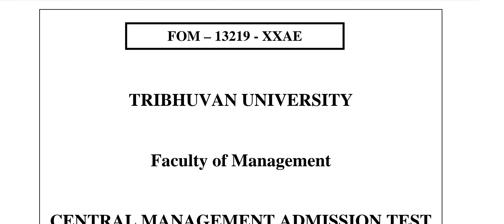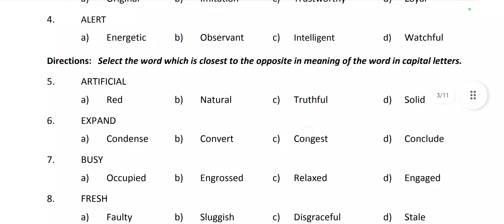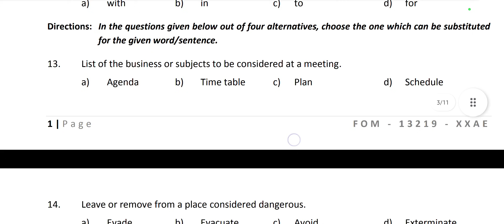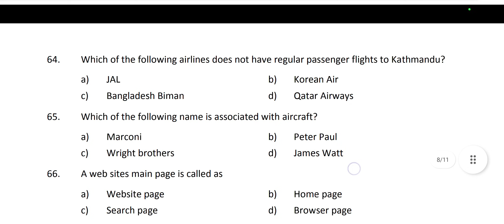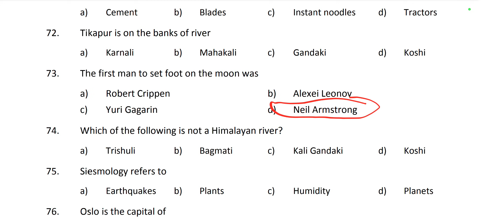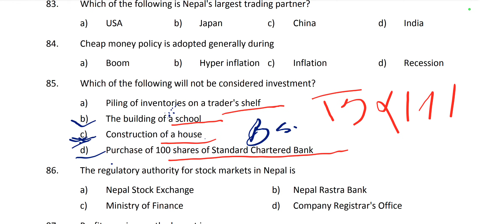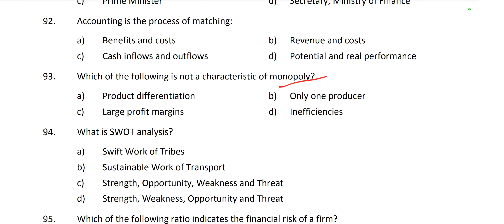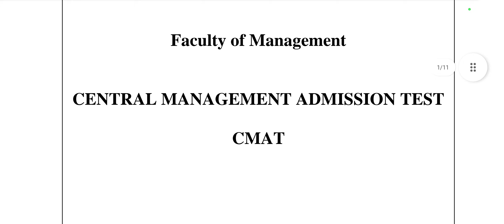CMAT Model Question for MBS / MPA & Others | CMAT मा कस्ता प्रश्न आउछन? Solution सहित | VVI for CMAT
यस भिडियोमा हामि हजुरहरुलाई  CENTRAL MANAGEMENT ADMISSION TEST
CMAT Related  information/Matrials Provide गराएका  छौ । हजुरहरु हाम्रो 100% Guarantee Class लग्न चाहानुहुन्छ भने सम्पर्क गर्नुहोस् ।

A2Z College is 1 no. online education center for TU finance course in Nepal. We give 100% guarantee of any level courses. A2Z is best platform for all level education.